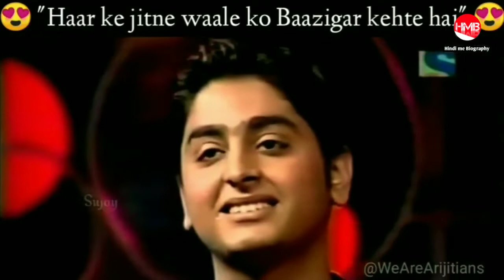Arijit Singh Biography In Hindi॥कभी निकाल दिया था रिएलिटी शो से बाहर॥Lifestyle॥Success Story॥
So Hello Dosto mera name hai  Amit.
Aur apka swagat hai aaj ki iss New video me.

    So hello friend aaj ki iss video me hum baat karne baale hain  The great playback singer ARIJIT SINGH ji ki. Jinhone apni kadi mehnat aur lagan ke dum par Bollywood Me apni ek alag pehchan banai . Toh chaliye dosto shuru karte hain inki iss motivational Story ko aur jante hain inki puri life ke baare me .
    Agar aap humare channel par New Ho toh aisi hi aur motivational videos dekhne ke liye humare channel ko subscribe karlijiye aur saath ME like, share aur comment karna bhi na bhulein. Apka bahumulya samay dene ke liye bahut -bahut danyabaad.